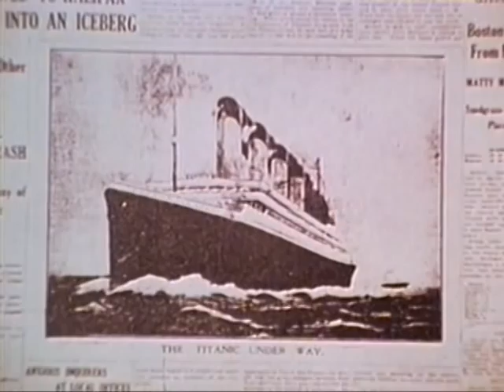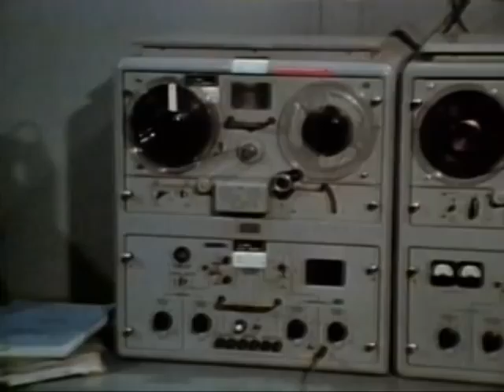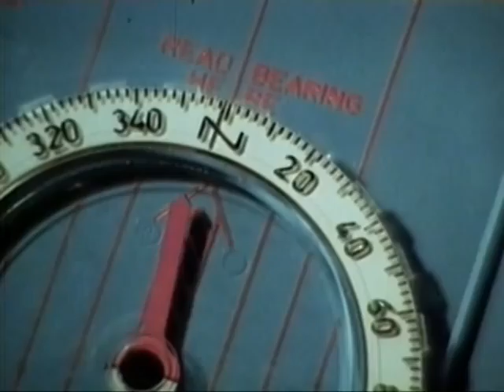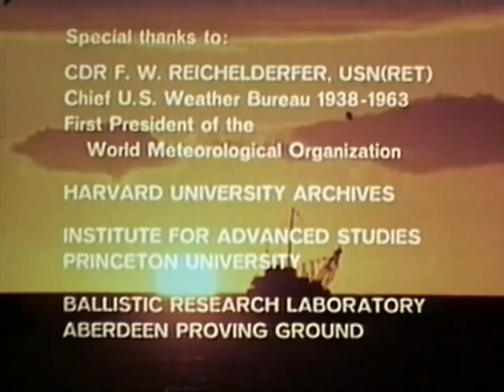THE QUEST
THE QUEST - Department of Defense 1981 - PIN 35795 - FILM INCLUDES LIVE ACTION INTERVIEW WITH RETIRED NAVY COMMANDER FRANCIS W. REICHELDERFER, STILL SHOTS OF PROFESSOR JOHN VON NEUMANN AND THE FIRST COMPUTER USED FOR NUMERICAL WEATHER FORECASTING. FILM HIGHLIGHTS THE MILESTONES IN NAVAL OCEANOGRAPHY AND METEOROLOGY FROM ITS BEGINNING TO THIS DATE.